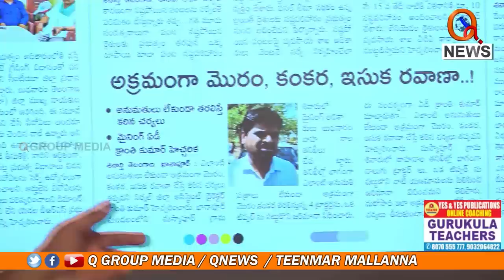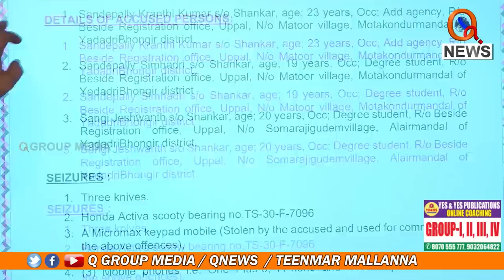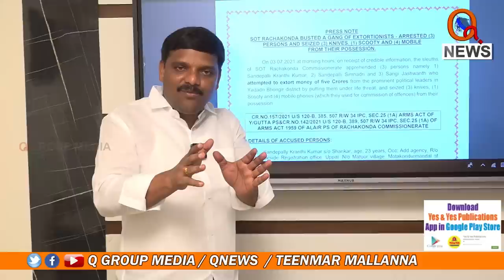SIGNATURE స్టూడియో రిపోర్టర్ క్రాంతి నీ బ్లాక్ మెయిల్ దందా మాకు తెలియదా | Teenmarmallanna | Qnews